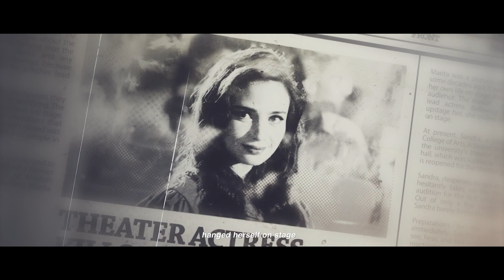MARITA GHOST STORIES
Mambubulabog na naman siya. Alamin ang mga kwento sa likod ng pangalang ‘MARITA’.

Based on a true story. Written and directed by Roni S. Benaid.

November 22 Only In Cinemas!